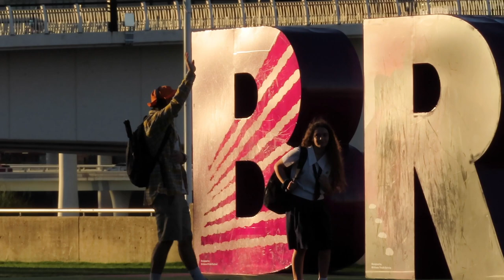Singing "White Iverson" In Public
[Sorry in advance for ruining your ears on this one (both my terrible singing and audio 😂).]
Is it just me or do you just feel like singing at the top of your lungs wherever you are?? No? Just me, OK then.
Well here's another way I can bring more laughter into peoples day, because who doesn't enjoy a good song in public.

+ thanks to my cameraman who wishes to remain anonymous 🎥

[Idea from Steezy Kane - has the best singing in public videos]